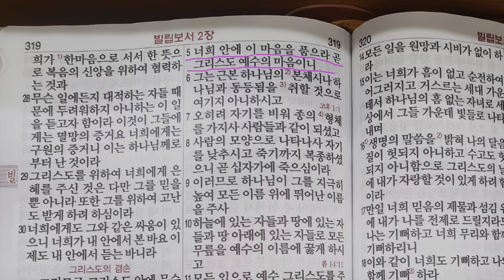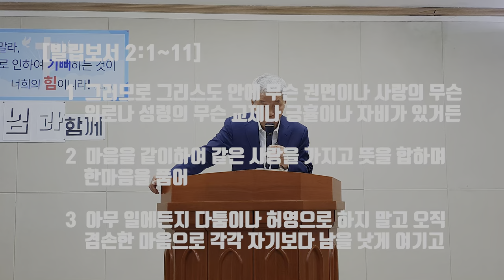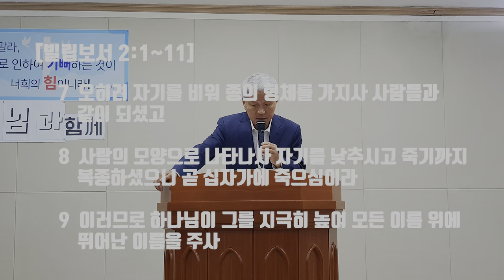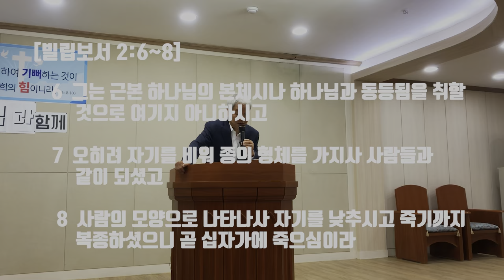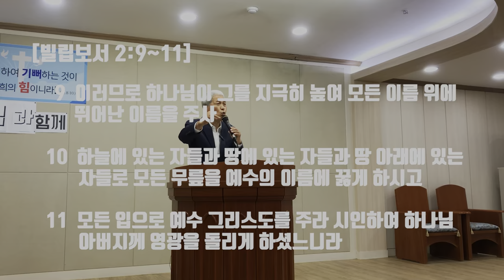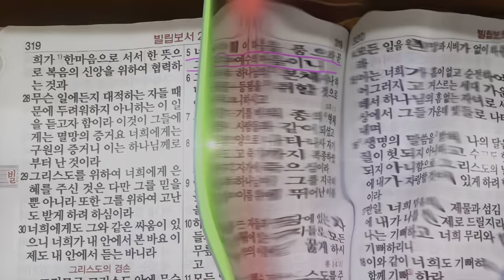이 마음을 품으면 너희가 바로 OO ?!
빌립보서 2장 1~11절을 중심으로 예수닮기 위한 마음가짐에 대한 말씀의 은사 들무새교회 김홍기목사 말씀선포 및 성경 은혜나눔 방송 입니다.

시청과 구독에 깊은 감사드립니다 !